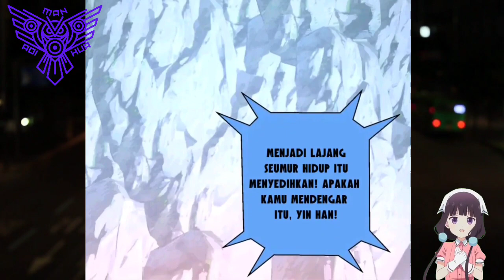[INDO] Merindukan Dia ™ Miss Nine Doctor Chapter 250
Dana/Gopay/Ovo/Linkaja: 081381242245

COPYRIGHT / LICENSING